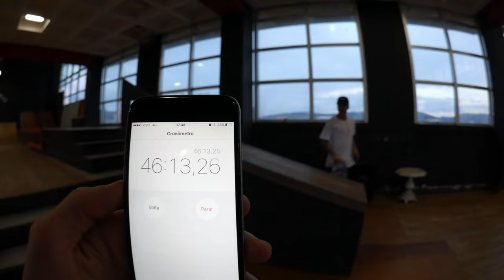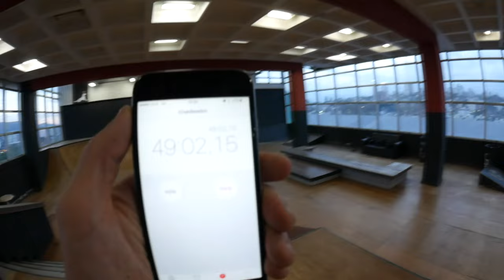Quem Acerta Primeiro #2 - Luan de Oliveira x 1h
Nada melhor que algo contra o Luan de Oliveira seja ele mesmo para ver quantas manobras que vocês pediram ele acerta em uma hora no Matriz skate Spot. Luan x Luan ou melhor, Luan x 1 hora.